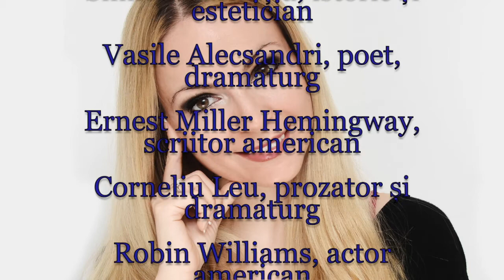Horoscop de azi 21 Iulie Lunaala Moirae